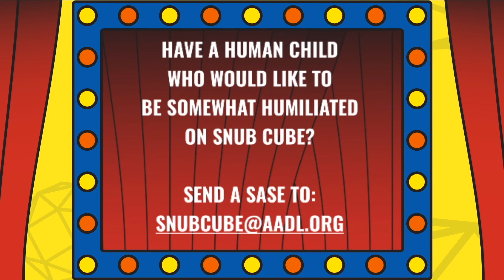Snub Cube: Episode 3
Experience puppety mayhem on Ann Arbor's finest Zoom-based human child vs. storytime puppet game show! With a 5,300 point jackpot on the line, you never know what will happen when you ROLL! THAT! SNUB CUBE!